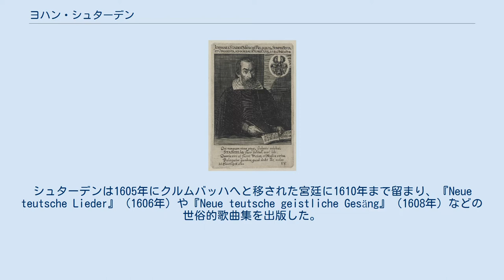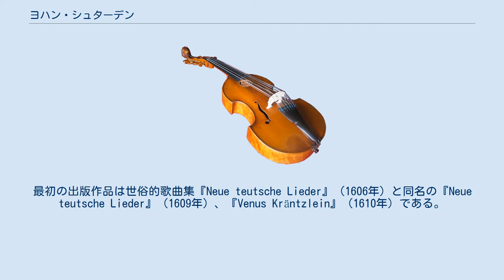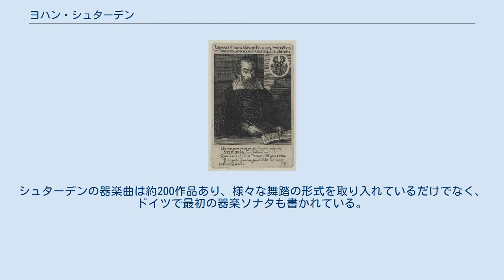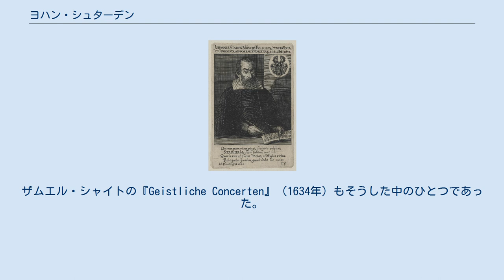ヨハン・シュターデン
ヨハン・シュターデン（Johann Staden 1581年7月2日 受洗 - 1634年11月15日）は、ドイツのオルガニスト、作曲家。
いわゆるニュルンベルク楽派の創始者としてよく知られている。
 シュターデンはハンス・シュターデンとエリザベート・レーベレの間に生まれた。
彼の正確な誕生日は分かっていない。
1581年のニュルンベルクで生まれたと考えられており、記録には1581年7月にヨハネス・シュターン（Johannes Starnn）なる人物が洗礼を受けたとある。
18歳にして既に非常に有名となっていたシュターデンは町の教会のひとつでオルガニストを務めていた。
1604年までにはバイロイトの宮廷にオルガニストとして雇われており、この年に結婚している。
シュターデンは1605年にクルムバッハへと移された宮廷に1610年まで留まり、『Neue teutsche Lieder』（1606年）や『Neue teutsche geistliche Gesäng』（1608年）などの世俗的歌曲集を出版した。
おそらく1610年にバイロイトに赴いたと考えられ、翌1611年までにニュルンベルクに戻るとそこで彼の娘が洗礼を受けた。
 1612年6月、再びニュルンベルクを後にしたシュターデンは、ドレスデンに入りハンス・レーオ・ハスラーの後任として宮廷オルガニストに就任した。
これを1614年から1615年頃まで務めた後、1616年6月20日にニュルンベルクのシュピタル教会のオルガニストとなったが、同年内にカスパー・ハスラーの跡を継ぐ形でローレンツ教会へと移った。
ついに1618年にはニュルンベルクで最も栄えある音楽職であった、聖ゼーバルト教会（英語版）のオルガニストに任用される。
シュターデンは1634年に没するまでこの職に留まった。
 シュターデンの作品は多くが印刷された作品集の形で遺されている。
最初の出版作品は世俗的歌曲集『Neue teutsche Lieder』（1606年）と同名の『Neue teutsche Lieder』（1609年）、『Venus Kräntzlein』（1610年）である。
楽曲は簡素なリズムを特徴としており、和声的にも単純で対位法的手法は使われていてもごく僅かである。
同じく複数の曲集を出版した宗教的歌曲についても同じことが言える。
他の宗教的楽曲には強く興味を引くものがある。
1616年の『Harmoniae sacrae』にはドイツでは最初期に位置づけられる宗教的コンチェルトが収録されており、オブリガート風の通奏低音、独立した器楽伴奏、ニュルンベルク伝統のソロコンチェルトといった概念が導入されている。
これらの特徴は他の宗教的合唱音楽集にも見受けられる。
しかしながら、基礎となる様式はモテットのままとなっている。
シュターデンの器楽曲は約200作品あり、様々な舞踏の形式を取り入れているだけでなく、ドイツで最初の器楽ソナタも書かれている。
こうした作品は『Nuremberg Musikkränzlein』と称する演奏家グループのために作曲されたのではないかと思われる。
 シュターデンは教育者として高い名声を得ていた。
彼がニュルンベルクの伝統を生み出すのに果たした役割は大きく、弟子のヨハン・エラスムス・キンダーマンがその伝統をゲオルク・カスパー・ヴェッカー、ハインリヒ・シュヴェンマーを通してヨハン・パッヘルベルへと伝達したのである。
シュターデンの門下には他に彼の3人の息子（ヨハン、アダム、ジークムント）や、知られていないニュルンベルクの作曲家たちがいた。
シュターデンは若い音楽家を指導することでいわゆるニュルンベルク楽派を確立しただけでなく、1620年代から1630年代にはニュルンベルクの町に捧げられた新曲の評価をする仕事も行っていた。
ザムエル・シャイトの『Geistliche Concerten』（1634年）もそうした中のひとつであった。
 注釈